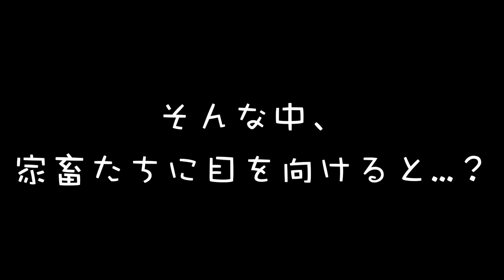【中世ヨーロッパ】大規模区画工事開始！【Medieval Dynasty / メディーバルダイナスティ】#27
漢字が羅列されてると目が滑りがち

『メディーバルダイナスティ』の再生リストはこちらから！⏬

ようこそモグリの隠れ場へ
基本2日起きと考えてたけど案外動画上げちゃってるので
全く上がらない日もあるよ